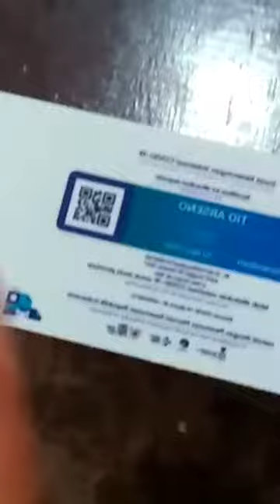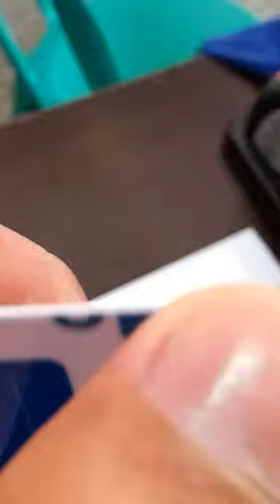CETAK kartu VAKSIN Anti Luntur Tahan Lama , Pake ini